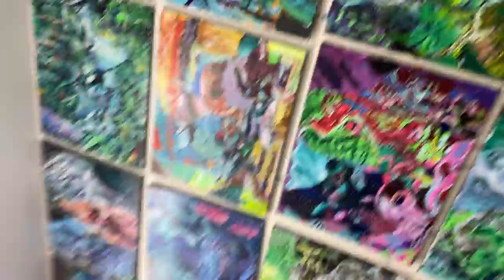Gilbert Marosi Showcases His Art - Episode 2!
Gilbert Marosi defines himself as an artist, painter, and jazz musician. He is on an eternal search for the sublime painting, which will condense his life's striving for excellence. Here's a day in his life at his home studio.